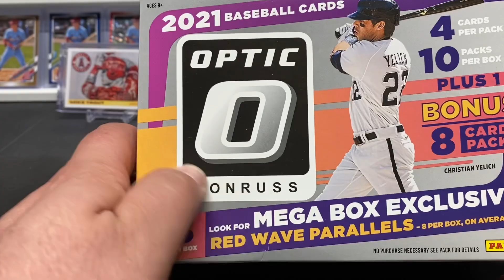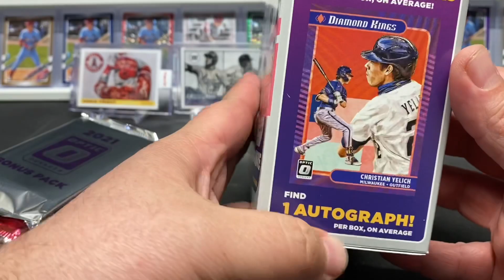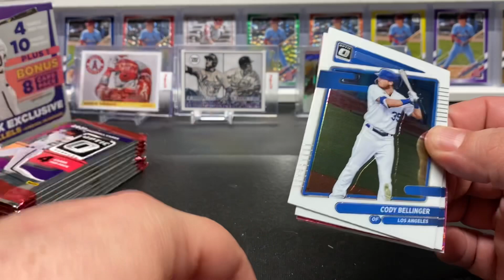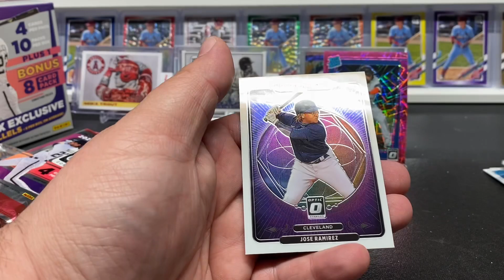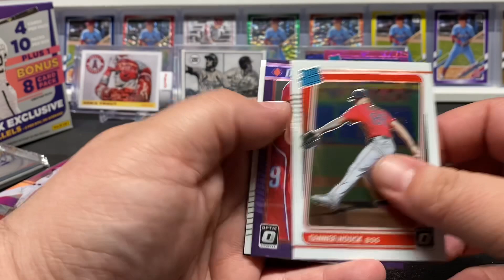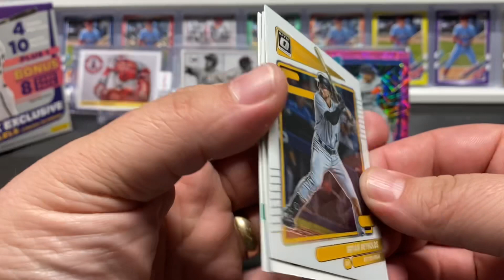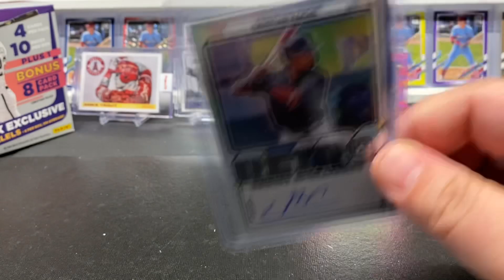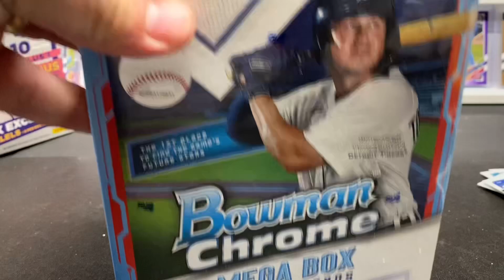2021 Donruss Optic Baseball Mega Box 💥Rookie Auto💥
Ripping a mega box of Optic Baseball.  As always looking for those top rookies, one auto per box and parallels.